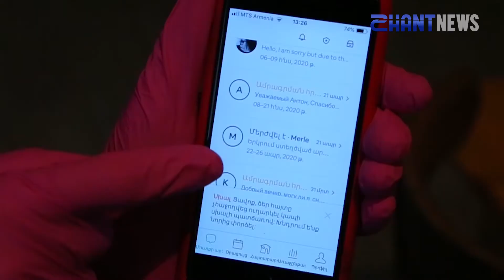Հորիզոն՝ 28 05 2020